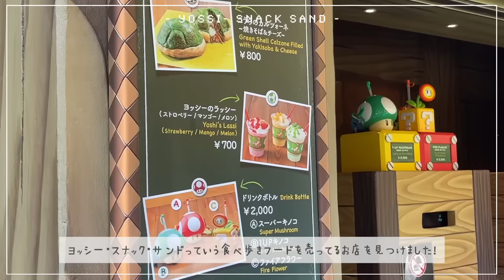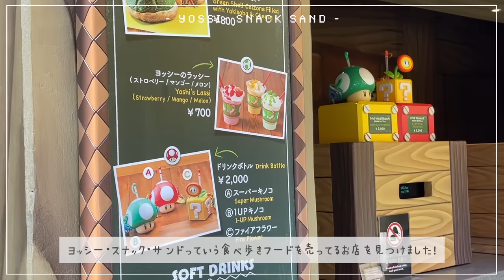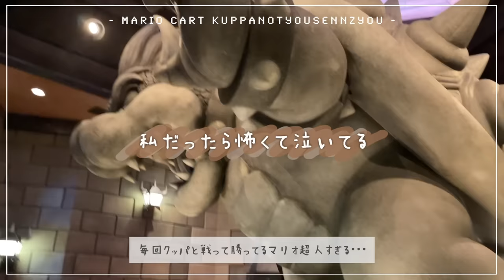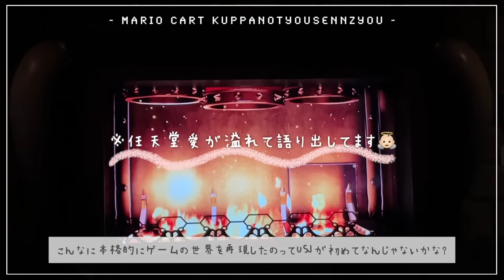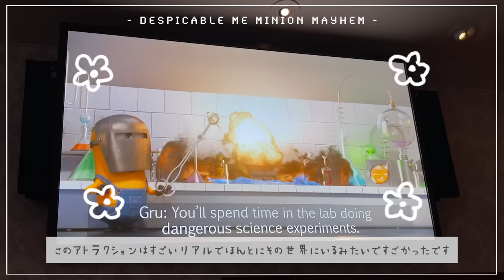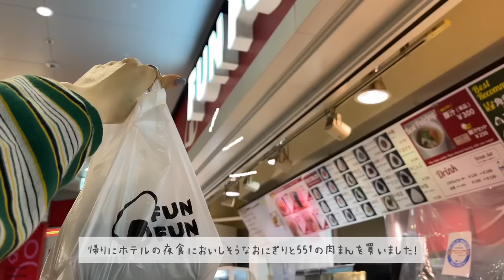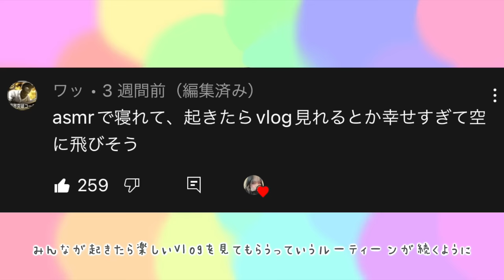【大阪Vlog】お泊まりユニバ🌎USJで丸１日遊びまくるぞ～！！【Part.2】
大阪旅行2日目！1日目は4時間しか遊べなかったけど、今日は開園時間~閉園時間までたっぷり遊べたよ！✨行きたかったエリアに行って、乗りたかったアトラクションに乗って、たくさん遊びまくるぞ〜🥳

00:00 朝の準備☀️
01:10 USJへ！🌍
02:38 マリオカート~クッパの挑戦状~🚗💨
04:55 パワーアップバンド・キーチャレンジ🗝
06:56 ハリーポッターエリア🪄
07:42 ゲリラショー🌼
08:25 スヌーピー・バックロット・カフェ🐶
08:58 園内をうろうろ👣
10:33 閉園時間…🌙
11:42 ベニーぐっと最多賞コメントの紹介👍

【アイキャッチ募集中🎨】
このチャンネルでは、動画のカット部分にみんなからいただいたファンアート・加工画像を使わせていただいてます！みんなと一緒に楽しいチャンネルを作りたいです🥰
🔻イラスト条件
benio店長のファンアートor加工画像・16:9(横)サイズ
🔻応募方法